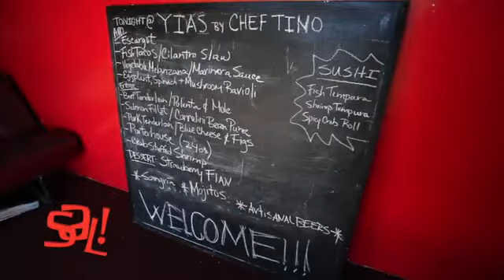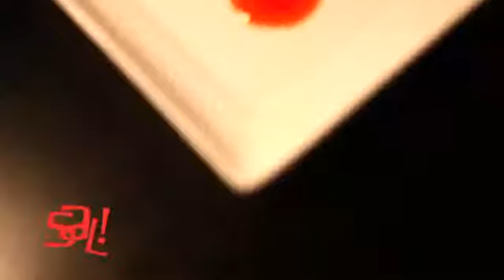Yia's by Chef Tino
El restaurante del chef Tino se ha posicionado como uno de los rincones culinarios más fascinantes en Isabela.

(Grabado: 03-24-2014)